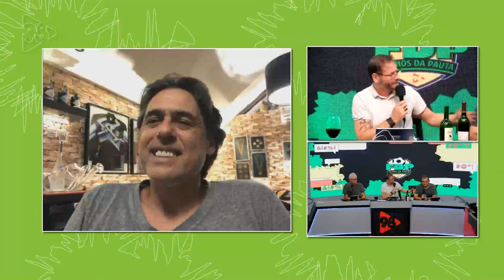ENTREVISTA COM DANRLEI, EX-GOLEIRO DO ATLÉTICO E DO GRÊMIO | FDP 98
Assista à programação da Rede 98 pela tv, rádio, aplicativo e live:

📻  98,3 FM
📱  App 98 Live
📺  Canal 29
🔴  Claro TV (198 ou 698)

98, Rádios BH, 98FM BH, Rede 98